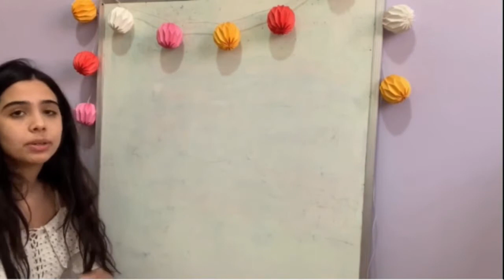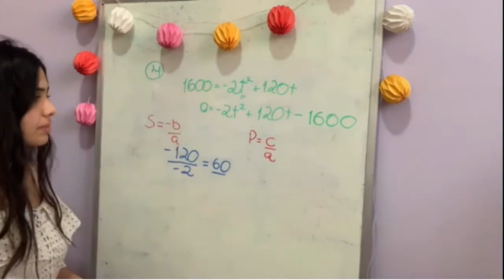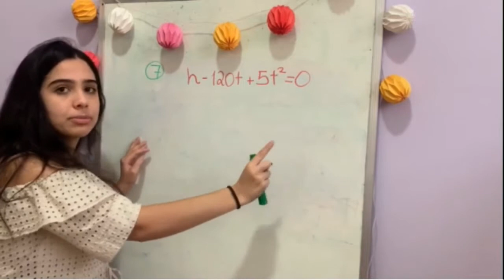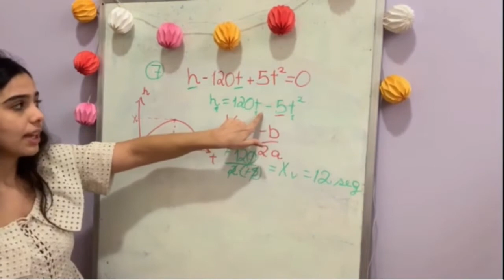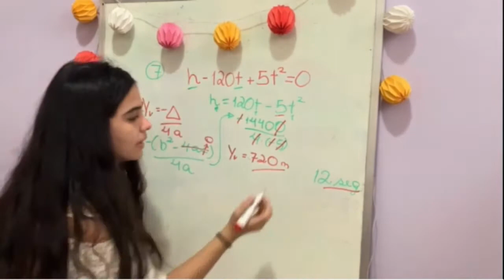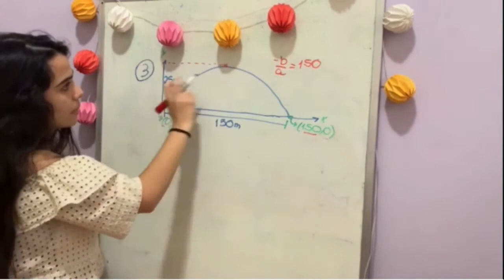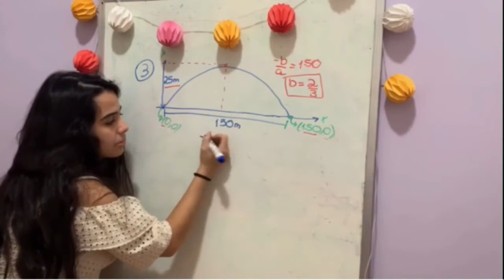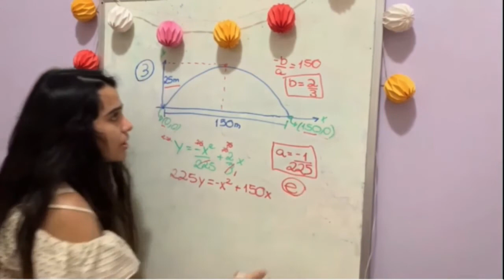MATEMÁTICA II - Aula 16: Função de Segundo Grau - Exercícios (Parte I/II)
Esta aula pertence á série de aulas sobre Conjuntos e Funções e é apresentada por Fernanda Diniz.
Bons Estudos!